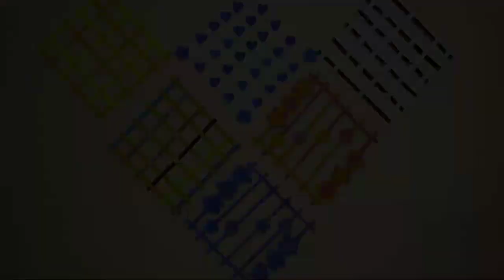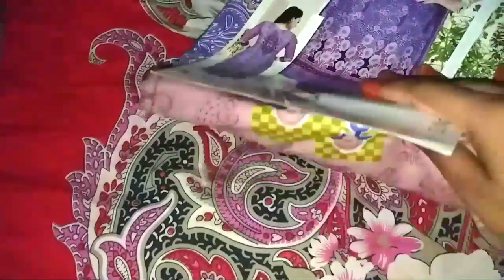আব্বুর শখের বাগান ||নতুন অতিথিকে দেখতে গেলাম ||Village vlog 10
take care
bye
আমার চ্যানেলে প্রতিটি টপিকের উপর ভিডিও আলাদা আলাদা প্লে-লিষ্ট করা আছে চাইলে ভিজিট করতে পারেন